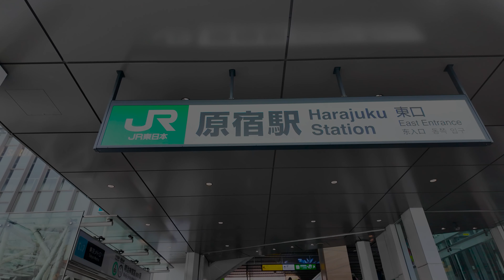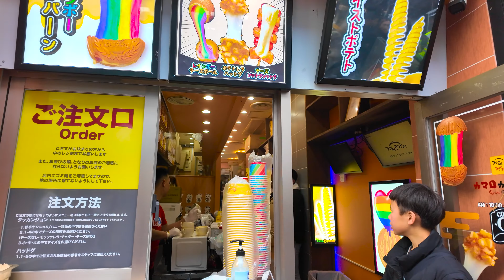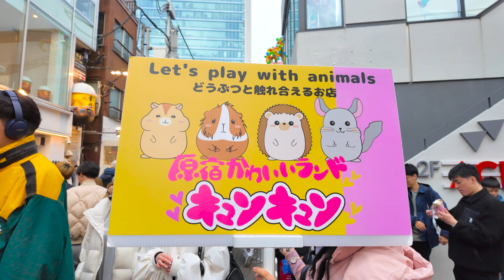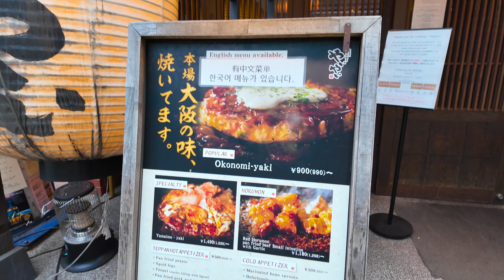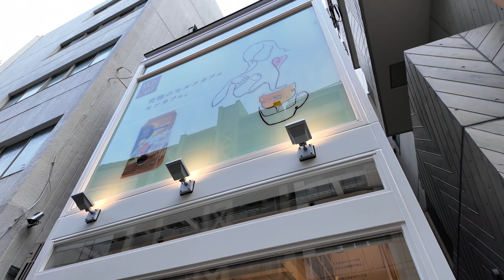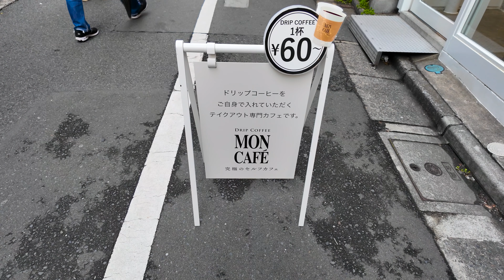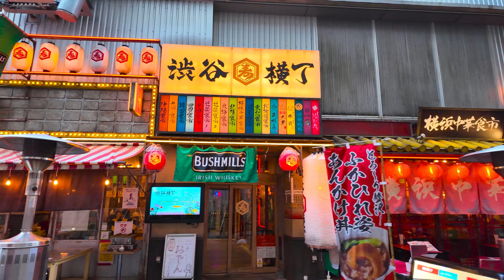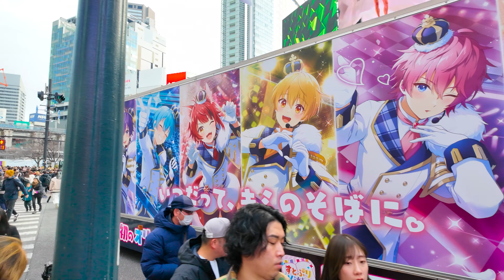Harajuku｜Tokyo｜Tokyo's hub of trends and youth culture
▼Chapter
00:00　Opening
01:49　@cosme東京 / ＠cosme TOKYO
02:30　ユニクロ / UNIQLO
04:51　原宿駅 / Harajuku Station
05:17　竹下通り / Takeshita Street
19:09　東急プラザ 表参道原宿 / Tokyu Plaza Omotesando Harajuku
33:05　MIYASHITA PARK
37:23　渋谷横丁 / Shibuya Yokocho
41:52　スクランブル交差点 / Shibuya Crossing
44:26　ハチ公 / Hachiko

▼Harajuku Overview
Harajuku, located in the Shibuya district of Tokyo, is globally renowned as the epicenter of Japanese youth culture and street fashion. This area overflows with unique fashion styles, cafes, boutiques, and art galleries, making it a popular spot for young people to express themselves.

A key feature of Harajuku is Takeshita Street, a pedestrian paradise lined with fashion boutiques, crepe stands, and accessory shops, symbolizing the vibrant culture of Harajuku. Nearby Omotesando is known for its upscale brand stores and sophisticated cafes.

Harajuku also represents a blend of tradition and modernity. The serene Meiji Shrine nearby offers a tranquil sanctuary, contrasting with the bustling streets of Harajuku, and allows visitors to experience Japan's tradition and nature.

Music, especially J-Pop and visual kei bands, plays a significant role in Harajuku culture, with frequent street performances and live events. This area continues to be a hotspot for tourists, both domestic and international, as a source of Japan's cutting-edge trends.

▼Recruitment of requests
I would appreciate it if you could refer to the shooting location.

▼ Channel concept
A channel based on the concept of taking a “30-minute walk” in attractive places in Japan.
There is no doubt that there will be new discoveries even for those who live in Japan.
The purpose is to have foreign tourists see it in particular and experience the charm of Japan.

▼Shooting date
March 2024

🎥  Camera
Main Camera：
Lens 1：
Lens 2：
Lens 3：
Lens 4：
Lens 5：

Sub Camera：
Lens 1：
Lens 2：
Pocket Cinema Camera：
Everyday Camera
My Drone：